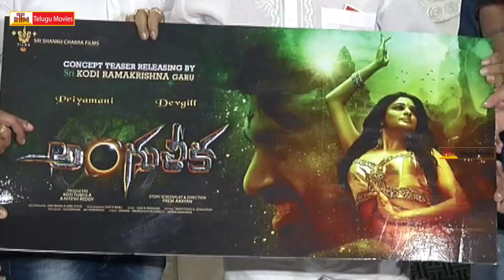Priyamani's Angulika Telugu Movie Teaser Launch | Kodi Ramakrishna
Angulika Telugu Movie
Starring  priyamani , Devgil And Others
Written & Director : Prem Aaryan
Producers : Koti Tumula,A Hitesh Reddy,